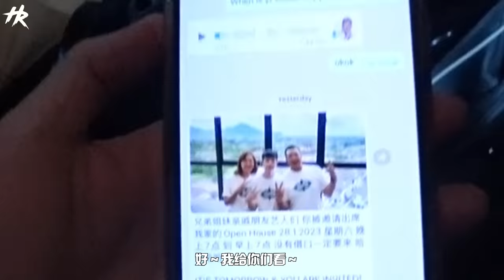去林德荣家 新年私人PARTY！很多明星！这个人喝醉了 哈哈哈哈！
新年去大哥家拜年去！！难得这么多艺人一起新年玩玩吃吃喝喝，拍给你们看啦！还没到元宵节就还是新年！祝大家新年快乐！！！